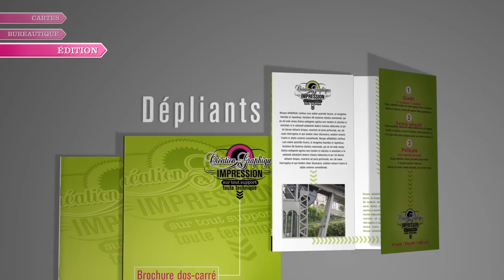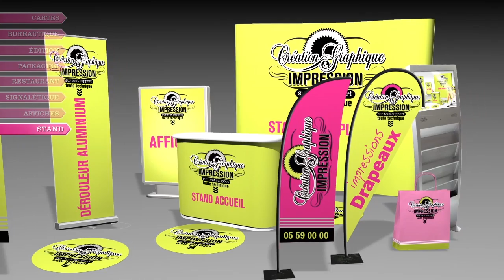L'imprimerie Akkroche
Faites bonne impression